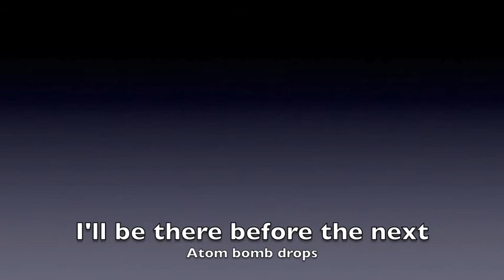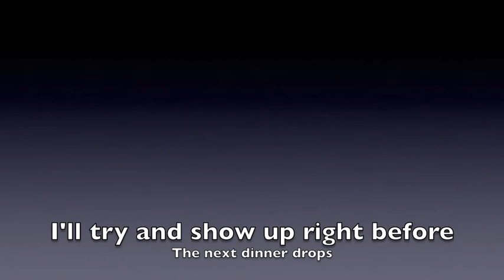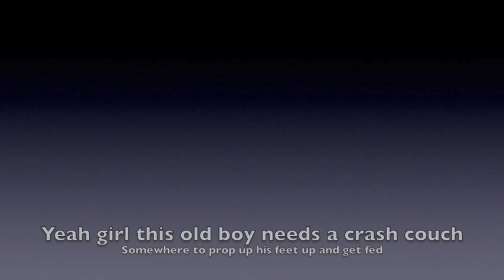Colonel Bacchus Before The Next Atom Bomb Drops Karaoke